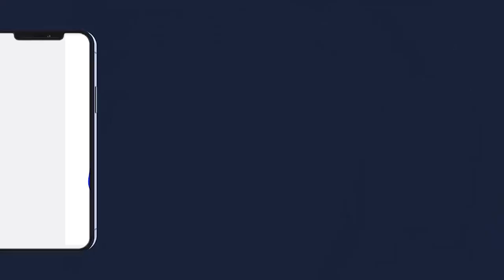Wakhtane Wou Am Soulo Tëjteg Kaamil bi ci Jumaay S Makhtar Diene Touba Ramadan 1444H 2023